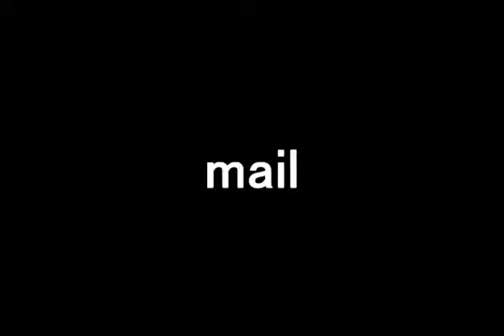あああああああああ [dzmyo]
Original description:
totally nailed those ultra fast solos! Hardest song ever!